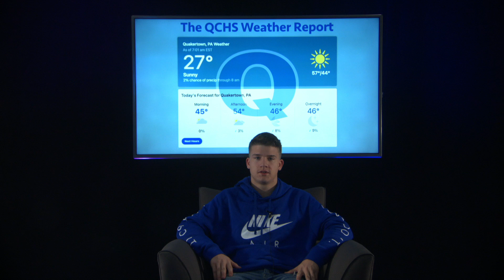11 17 2021 p1